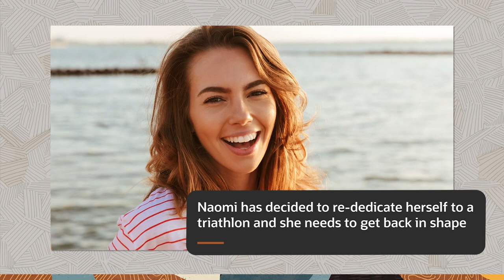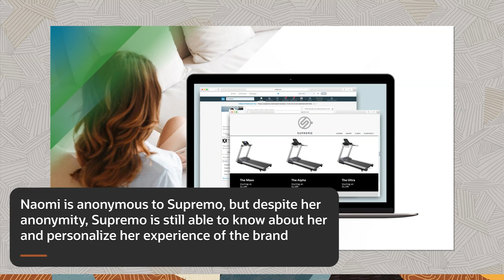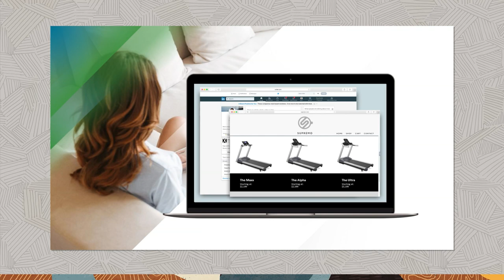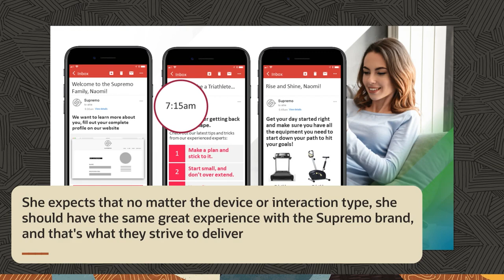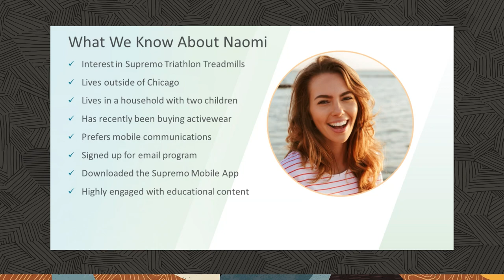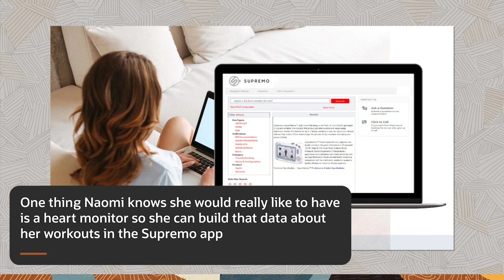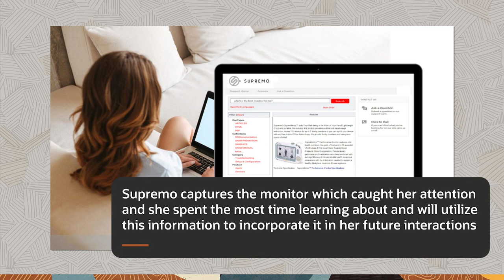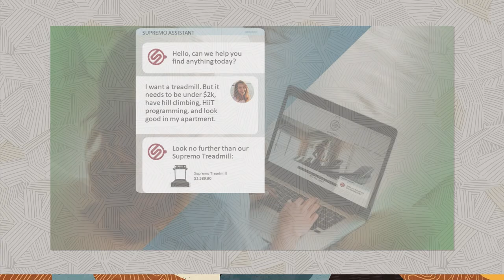Oracle Infinity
Oracle Customer Experience - Marketing

Learn how to get timely and reliable insights about your customers by using Oracle Infinity.